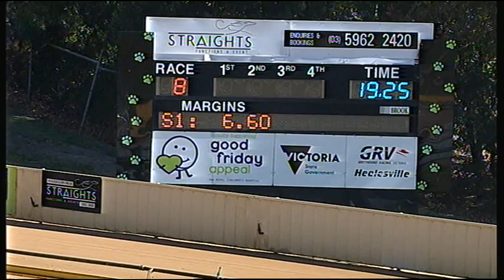HVL SUN 22 APR 18 R8